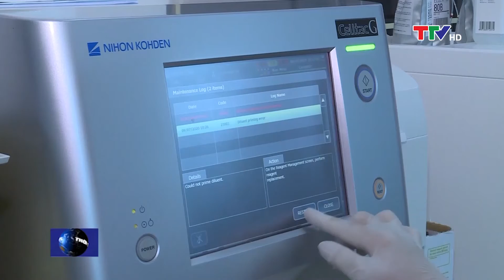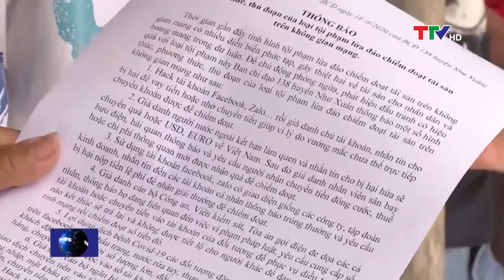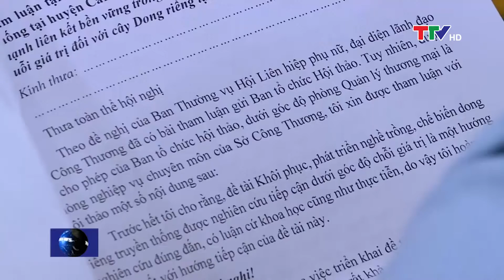Bản tin thời sự trưa 11/7/2020